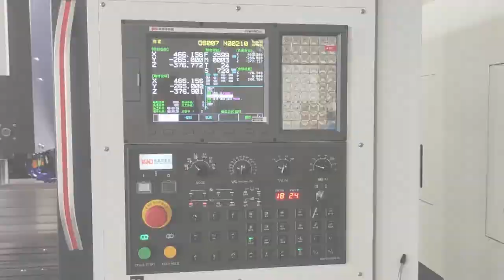vmc1160 CNC vertical machining center - (FANUC/GSK) - 3AXIS~5AXIS MILLING CNETER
CNC system FANUC FANUC
Spindle motor 11/15kw China
Pneumatic components / TAIWAN AIRTAC
Low voltage apparatus original Both  SCHNEIDER/DELIXI
Spindle BT40-8000rpm AIMACH/VOLIS
Synchronous wheel and belt By batch TAIWAN/JAPAN
Tool changing booster cylinder / TAIWAN AIRTAC
Tool magazine Disc 24T OKADA/AIMACH
X. Y, Z axis rail By batch TAIWAN HIWIN/PMI
Special bearing for three-axis screw rod ID.30, OD.62 TAIWAN/NSK/NACHI
Three axis locking nut YSF M30*1.5P TAIWAN
Three axis coupling By batch TAIWAN/NSK / NACHI
Three axis ball screw (P3 grade) FD4012 TAIWAN HIWIN / PMI
Stainless steel three-axis telescopic cover By batch CHINA MAINLAND
automatic lubrication system TZ-2202-210XA CHINA MAINLAND